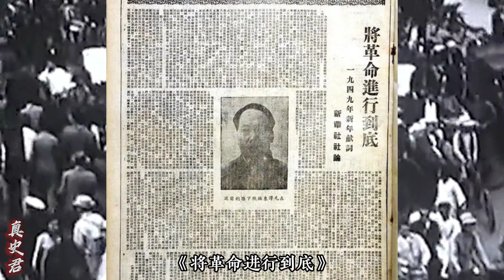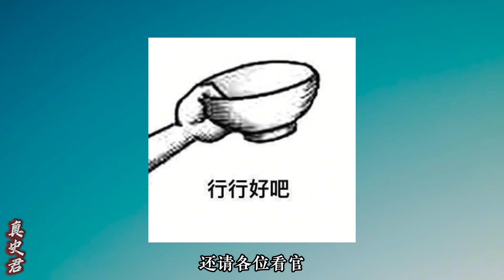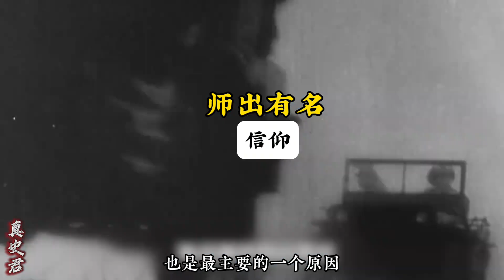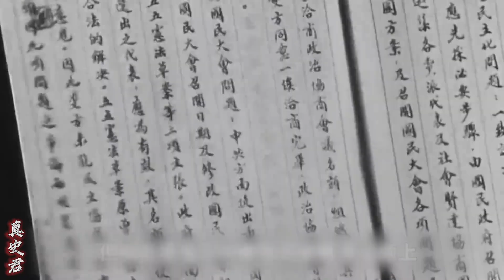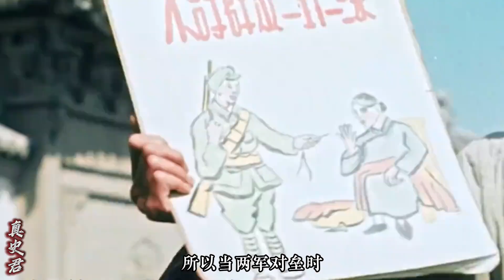深度解析！擁有海陸空的國民黨，為什么會敗給共產黨？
美國,蔣介石,民進黨,823炮戰,中國,毛澤東,共產黨